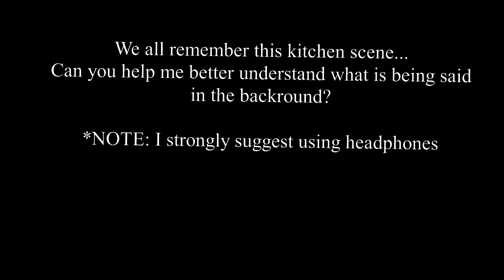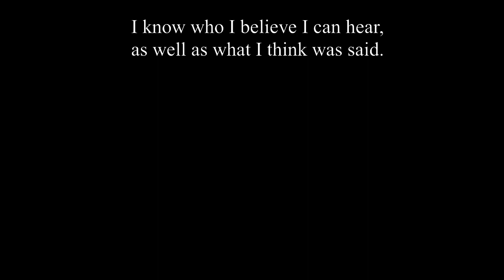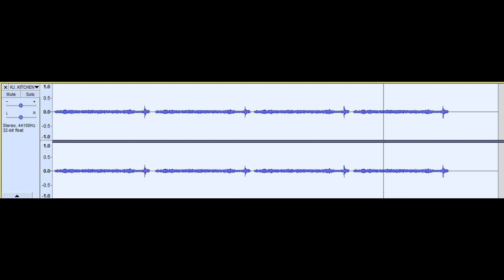Look who's talking in Rosemont.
Audio allegedly recorded by a surveillance camera in kitchen footage has voices in the background. Can you make out what is being said?

We are merely speaking of or about events in today's society. All views expressed on this channel are not solely the thoughts and actions of the owner of this page which is Amp Eazy, but are those respective of the individual expressing them.
Fair usage is permitted by copyright statute that might otherwise be infringement.
    Finally, the views expressed in this video are simply allegations plain and simple.